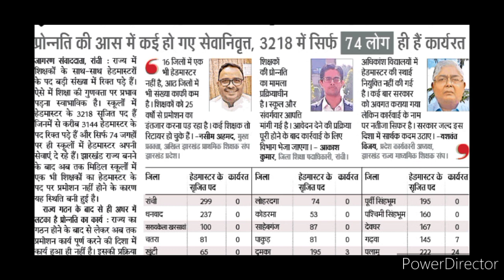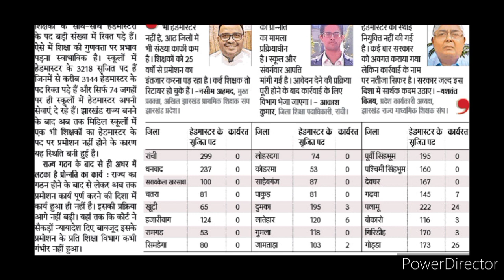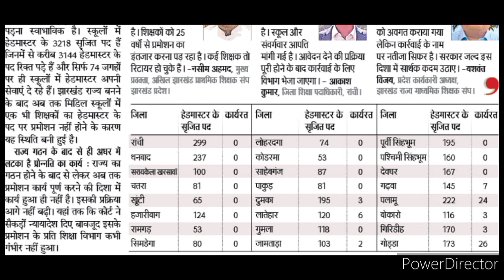झारखंड शिक्षक भर्ती विज्ञापन जारी 2023| प्राथमिकी शिक्षक मिडिल स्कूल शिक्षक भर्ती|3218 शिक्षक सीधी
B.ed रोनेलगेजानेंक्याहुआB.edकरनेवालोकेसाथ
Jtet notification2023
Jssc jpsc teacher nikitaeducation jo today#newstoday#latestupdatejtet

झारखंड शिक्षक भर्ती 2022, JTET EXAM 2022, झारखंड शिक्षक भर्ती बड़ी अपडेट, अब कभी नहीं होगा JTET, B.ed कि मान्यता रद्द, Jharkhand Teacher Requirements2022, अब सभी महिला को मिलेगा आरक्षण, SC ST के बराबर लाना होगा अंक, B.ed रोने लगे जानें क्या हुआ B.ed करने वालो के साथ, jharkhand_teacher_latest_news, jtet 2022, ctet 2022, Jtet notification 2022, jharkhand teachers job, jgarkhand teacher today news, Teachers update 2022, government job, nikita education, jssc, jpsc, jetet